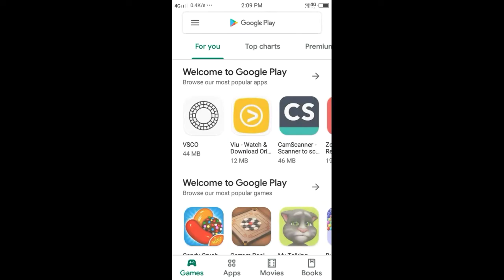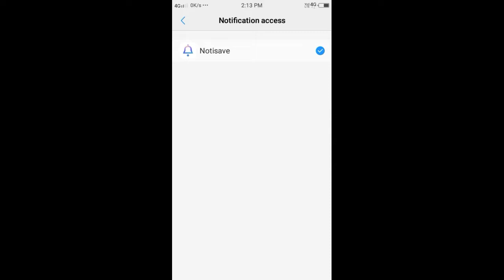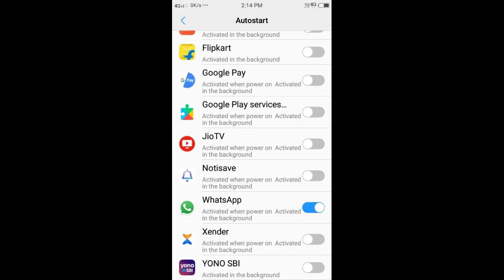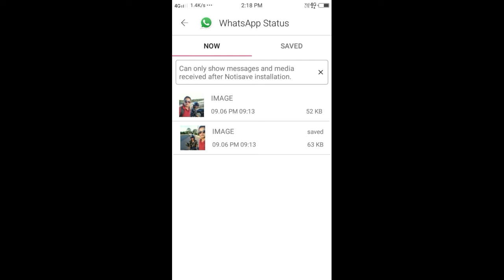what'sapp ৰ deleted message কেনেকৈ চাব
here is the way how to get whatsapp deleted messages. it is very simple and easy to recover the messages.